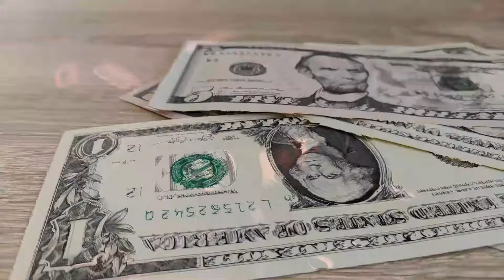Pimp Off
Halloween Pimp Costumes Part 2 of my Halloween special. Pulled out the pimp suit and bought another pimp suit for yall. When 2 pimps challenge for a block, it can go wrong.
Title Card by Fernando “Ferni” Vasquez